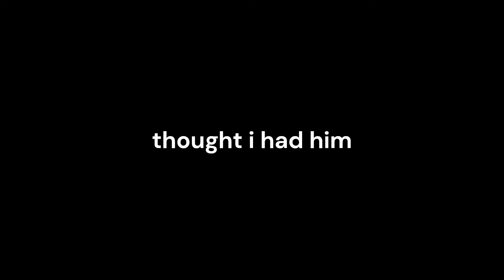Fortnite Gameplay on Nintendo Switch (17 ELIMS) | Nintendo Switch Fortnite Gameplay 1080p 30fps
Chill Solos on Nintendo Switch! The controller I use is the PowerA Spectra Enhanced Wireless. The video is recorded with a capture card so it does not affect performance of the switch :)

Nintendo switch solo squads,
Solo squads,
Solo squad,
Nintendo switch,
Best settings Nintendo switch,
Fortnite montage,
Best settings Nintendo switch fortnite,
Fortnite solo squads,
Fortnite solo squad,
Nintendo switch fortnite,
Fortnite Nintendo switch,
Nintendo switch fortnite player,
Fortnite,
fortnite meaning, The best Nintendo switch player, best settings for 2021, best Nintendo switch settings for Nintendo switch, best settings for switch 2021